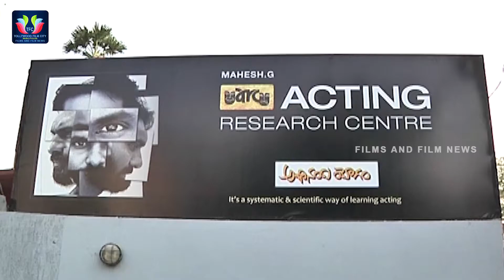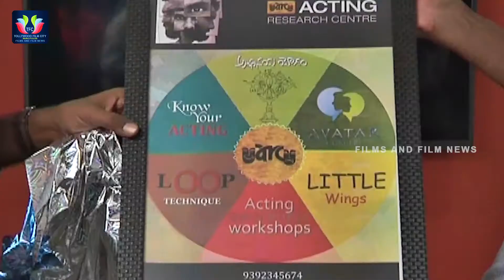Sekhar Kammula Speech At Acting Research Centre Opening || Abhinaya Yogam || TFC Films And Film News